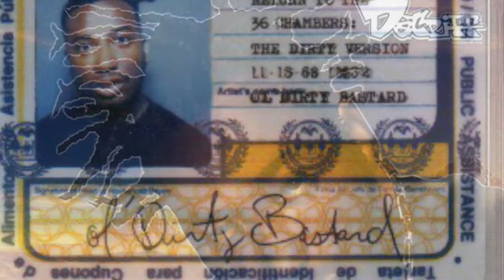ODB Movie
Movie about the Greatest Rapper “ODB”